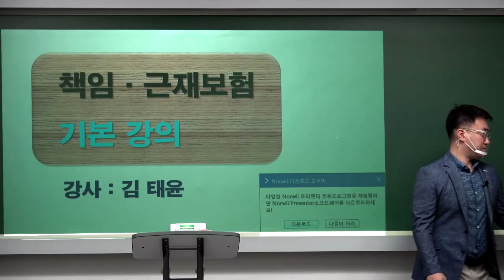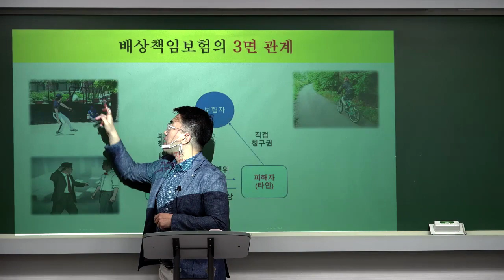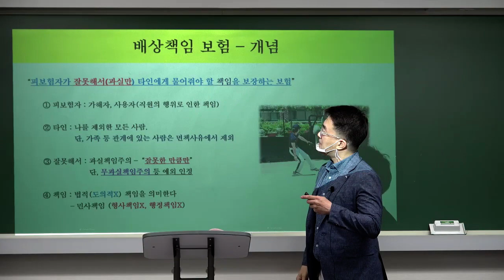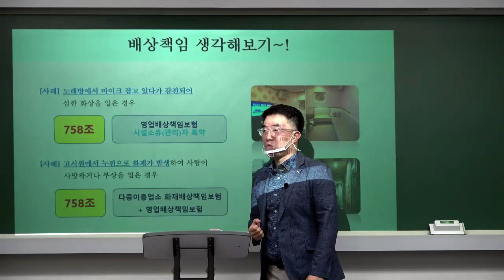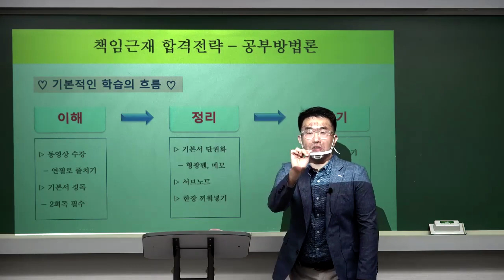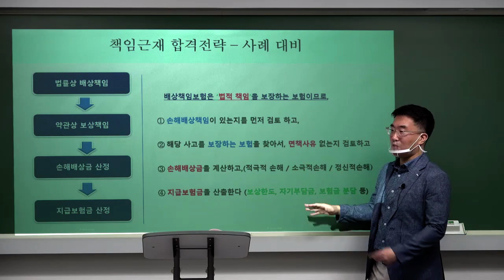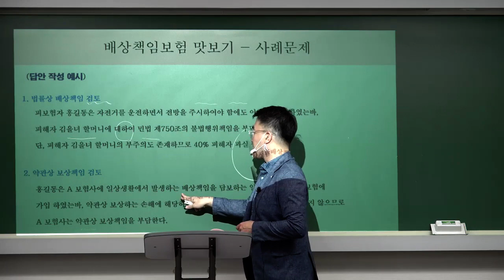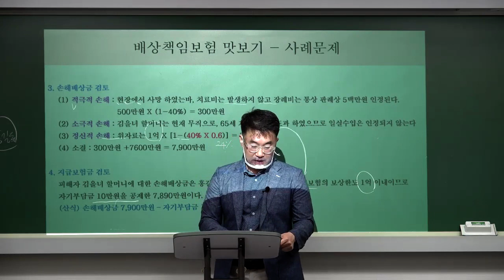[2021] 2차 김태윤의 책임보험 근로자재해보상 - 기본이론 1강